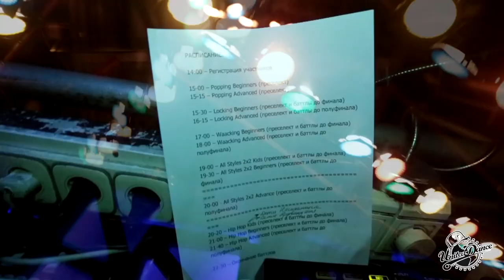United Dance Open battles - Hip Hop kids beginners - Селект